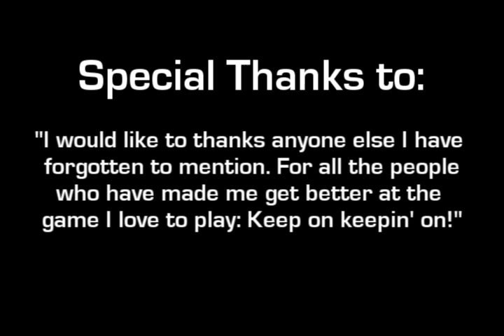Xemplary :: A Halo 3 Montage :: Edited by sTaTic HAZARD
This is Xemplified's first Halo 3 montage.  It is also the first legit montage that I have edited, so please leave me some feedback.